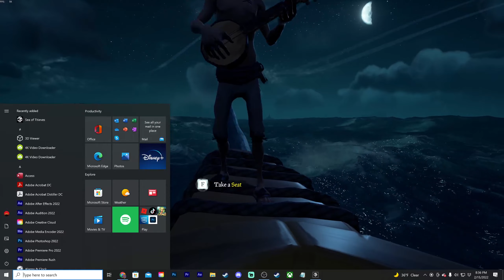Meeting a cool guy on SOT | SOT Live Stream #2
Suibscibe and follow me and the boys on twitch for epic content. Do it now.